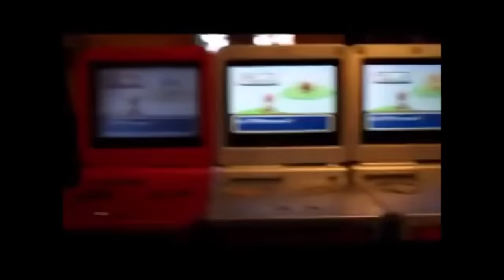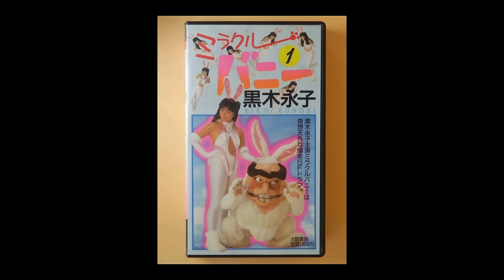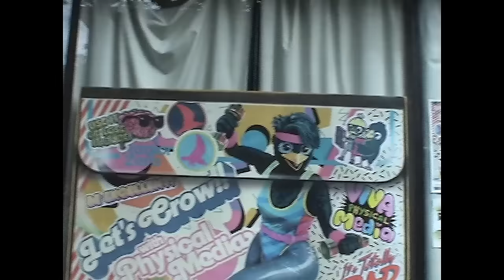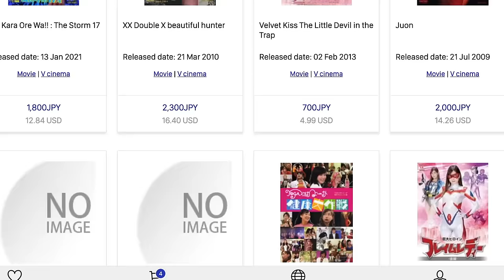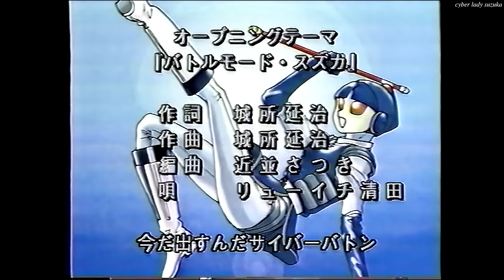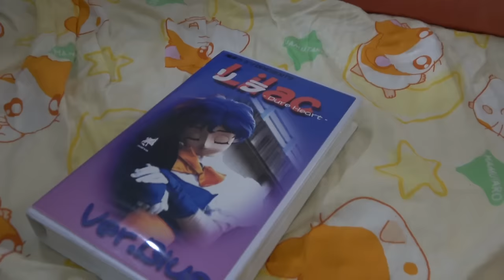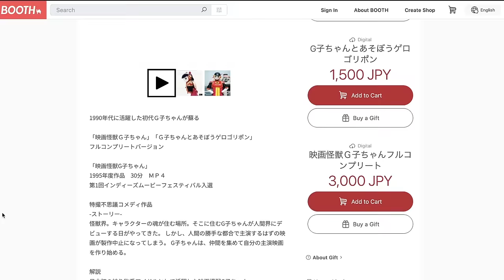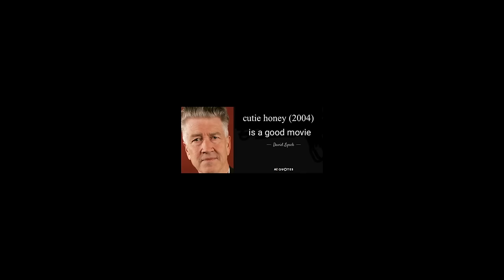weird & kinda scary tokusatsu girls